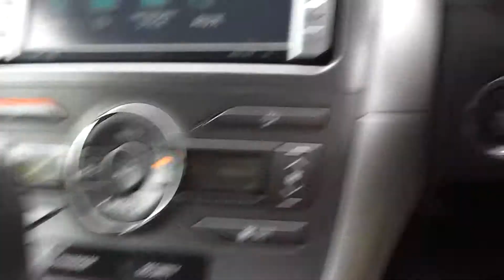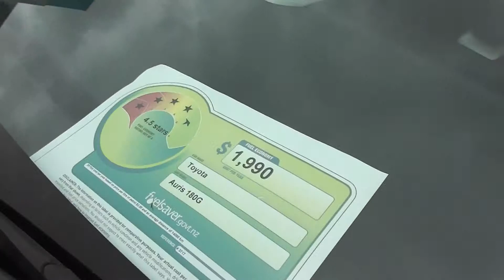Toyota Auris 180G